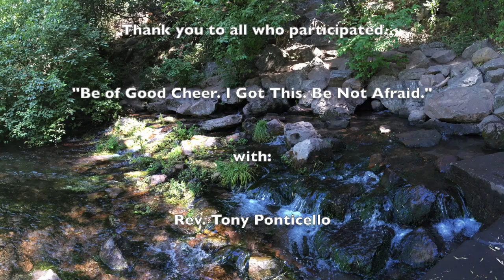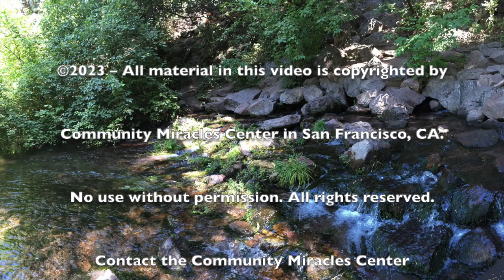04.30.23 "Be of Good Cheer. I Got This. Be Not Afraid." with Rev. Tony Ponticello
On March 10, USA banking regulators shut down and took over Silicon Valley Bank. The bank had cascaded into failure in 2 short days. On March 12, USA banking regulators shut down and took over Signature Bank which was having a similar failure. These two banks failing sent structural "shock waves" through the international financial industry. Several other banks teetered on the brink of collapse. People were in fear. The stock market, which is tied to the world's banking system plunged. As all this happened an item entered on our CMC prayer healing list: "The appearance of – the world banking system in trouble with large banks failing and billions of dollars in assets evaporating"

Now, about 7 weeks after the 2 bank failures, talk of a world wide banking collapse has largely faded. The stock market has regained its value and even advanced some. We rarely give witness to these more global types of healing, and I thought it would be good for us to truly take this in. Are you willing? "Your witnessing demonstrates your belief and thus strengthens it. Those who witness for me are expressing through their miracles that they have abandoned the belief in deprivation in favor of the abundance they have learned belongs to them." (OrEd.Tx.1.66) The world banking system did not collapse, as many people feared it would. Why? Because the CMC Healing Team (and all who participated in Sunday Gatherings), plus other true miracle healers everywhere didn't allow it to.

Remember the Bible story about the Apostles being fearful, out on a boat on the Sea of Galilee when a storm came up? Jesus, who wasn't with them on the boat, suddenly appeared walking on the water towards them. Jesus calmed the sea, and the story continues, "But straightway Jesus spake unto them, saying, Be of good cheer; it is I; be not afraid." (Bible.Mt.14.27) The next time the world gets afraid about impending doom, remember the banking collapse that didn't happen and why – the CMC's healing work, plus the healing work of miracle healers everywhere. Then remember what Jesus said to the Apostles on the Sea of Galilee. Then tell those fearful people in your world, "Be of good cheer. I got this. Be not afraid." 29 min.